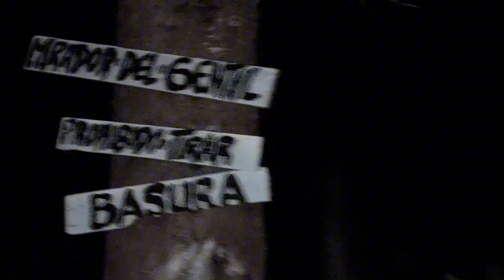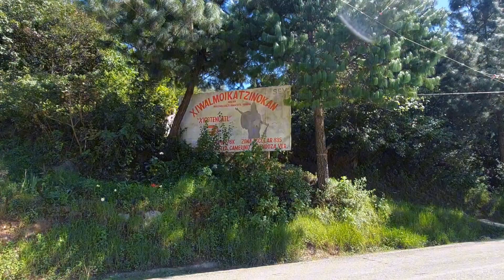subí con unos amigos al cerro el gentil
subí con unos amigos al cerro el gentil es tubo padre la aventura